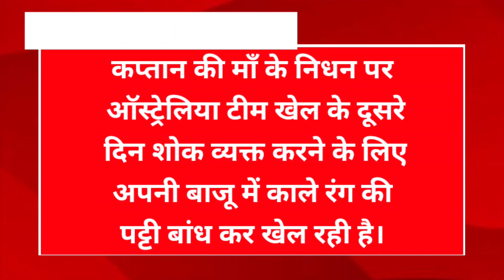BREAKING NEWS: टेस्ट मैच के बीच कप्तान की माँ का हुआ निधन || Sports News || IND VS AUS 4th Test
Aasman News is India's Leading Hindi News Channel. Aasman News Channel Covers Latest News in Politics, Sports, Entertainment, Bollywood and Business.

Aasman Media Network Symbolise The Trust Of The Indian Public And Our Media Network Extended To National and  International Level Breaking News !

आसमान न्यूज भारत का "सर्वश्रेष्ट" न्यूज चैनल है |

आसमान न्यूज चैनल राजनीती, मनोरंजन, बॉलीवुड, व्यापार और खेल मे नतीनतम समाचारो को शामिल करता है।

आसमान मीडिया नेटवर्क भारतीय जनता के विश्वास का प्रतिक है और हमारा मीडिया नेटवर्क राष्ट्रीय और अंतराष्ट्रीय स्